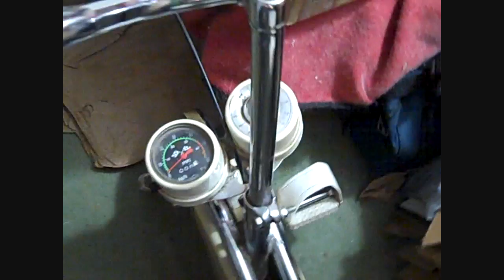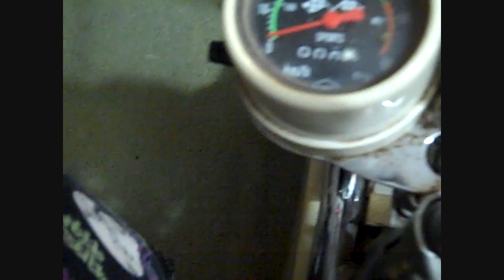town wide tag sale haul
A surprising plethora of second (maybe third) hand goodness!